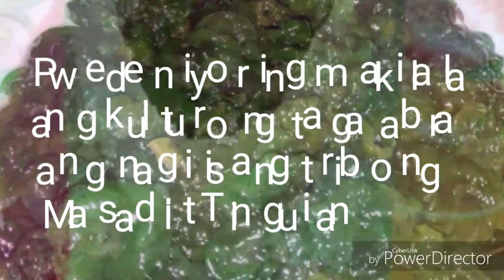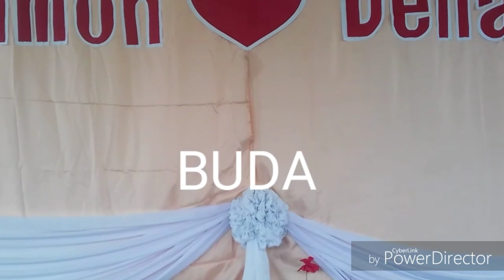Tingguian Culture and Traditions //BUCLOKENIANS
Vlog #110: The Beauty of our native land❤️